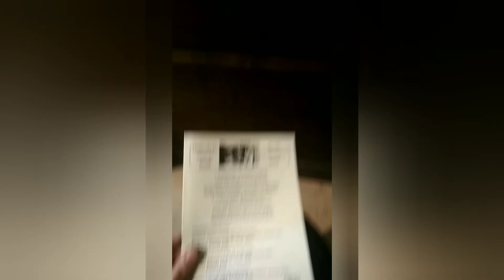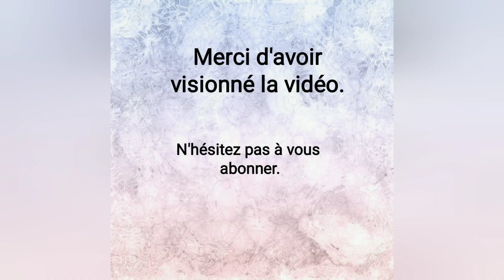Mes vacances de Noël 🎅🏼 aux Rousses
Nous nous retrouvons aujourd'hui pour une vidéo où je raconte mes vacances de Noël.
Toute ma famille était réunie dans un grand chalet à la montagne.
Je remercie tout le monde pour ce bon moment!
Bisous😘

URL: InShot